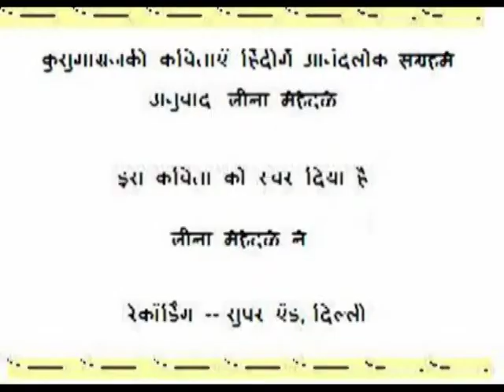28 दूर door कुसुमाग्रज कविताएँ - अनुवाद लीना मेहेंदळे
28 दूर door कुसुमाग्रज कविताएँ - अनुवाद लीना मेहेंदळे